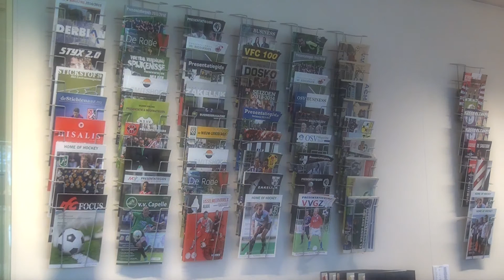RWR: ZPRESS Media Group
Promovideo ZPRESS Media Group, lid van businessclub Rood-Wit Rivierenland. Kijk voor meer informatie op